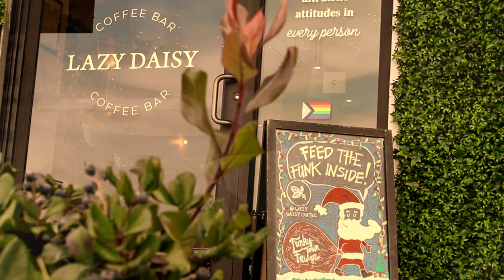Lazy Daisy Coffee Bar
im a coffee lover, so naturally I went to one of the cutest coffee shops in Fort Worth,TX